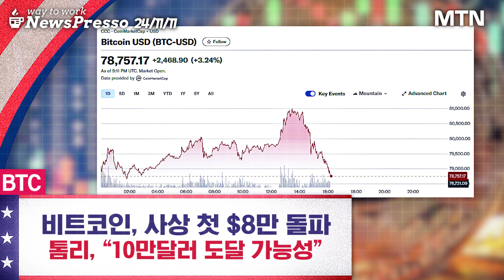"비트코인, 테슬라 폭등" 트럼프가 불 지핀 사상 최고가 [뉴스프레소 Short]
- "머스크가 최대 승자" 테슬라 시총 1조달러 돌파 00:00
- 다시 주목받는 캐시우드…'ARK 혁신 ETF' 1년만의 최고 수익률 00:38
- 비트코인, 트럼프 효과에 사상 첫 $8만 돌파 00:49
- 트럼프 랠리 지속 기대…대선 직후 오른 경우, 이후 2주도 올랐다 01:02